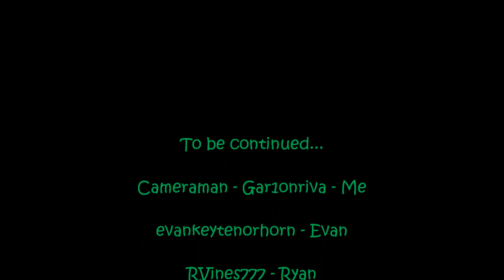The Three Mineteers Episode 0. Meet The Team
This is a Minecraft survival multiplayer series starring Gar1onriva (Me/Geran), evankeytenorhorn (Evan) and RVines777 (Ryan).

+10 points to anyone who gets the reference in the title.